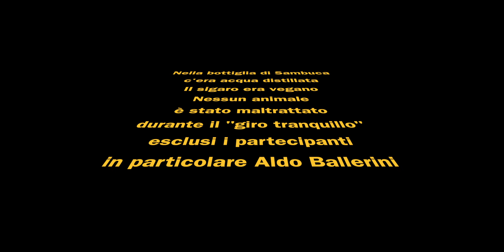Un tranquillo giretto di paura sul San Bartolo col Greg - luglio 17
Dai, una sgambatina, torniamo subito: 21,5 km di fatica, sangue e terrore